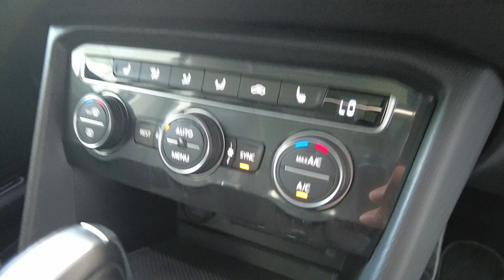2021 VOLKSWAGEN Tiguan Myaree, Fremantle, Booragoon, Spearwood, Cockburn, WA 11010533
Black New 2021 VOLKSWAGEN Tiguan  available in Myaree, Western Australia at Melville VW. Servicing the Fremantle, Booragoon, Spearwood, Cockburn, WA area.

Melville VW
168 Leach Hwy